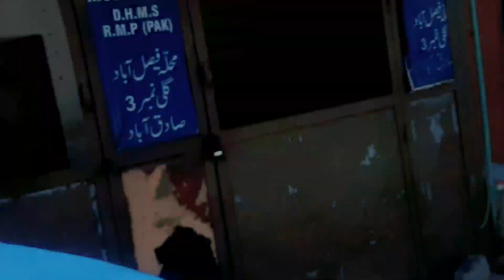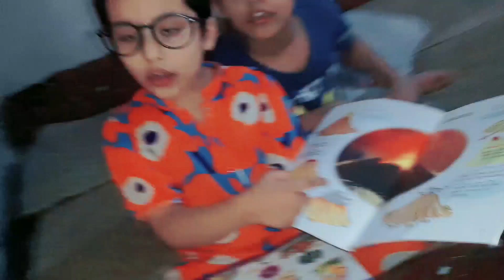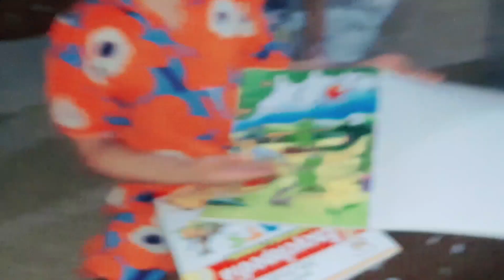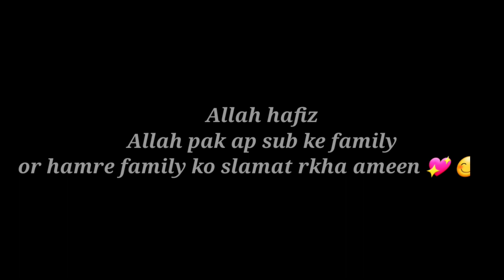aj ka vlog ma chote se cousin teacher bani ha😀😃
aj ka vlog ma chote se cousin teacher bani ha😀abdulwahabofficial01 youtuber youtube vrial trading duckybhai maazsafderworld zulqurnain#